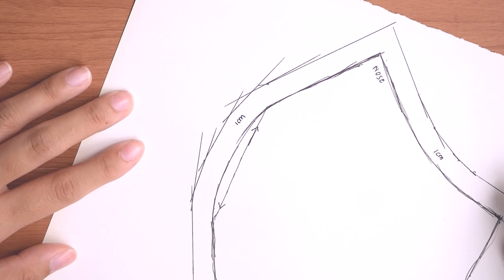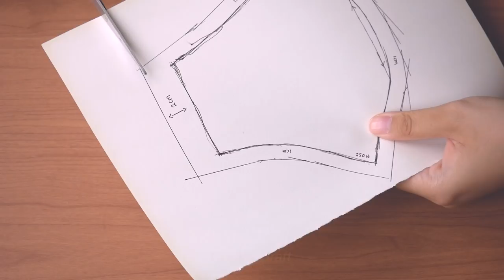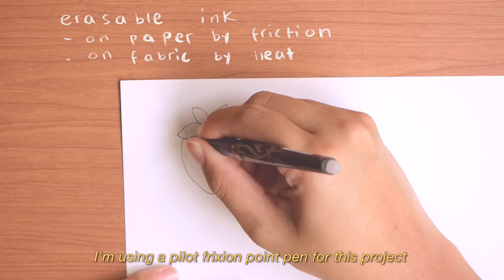🍓 lirika matoshi strawberry face mask diy // NO SEWING MACHINE 💗✨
Hi friends ✨

If you're like me, you've probably seen and is smitten by Lirika Matoshi's strawberry dress. Well they came up with a matching face mask that I just could not stop thinking about. Today I'll be showing you how I DIY-ed my own fashionable mask without using a sewing machine 🍓🍓 Please note that this is a non medical safe face mask, to be worn alongside a filter or a surgical mask. I hope you enjoyed spending time with me 💗